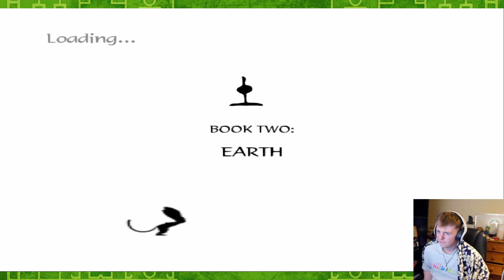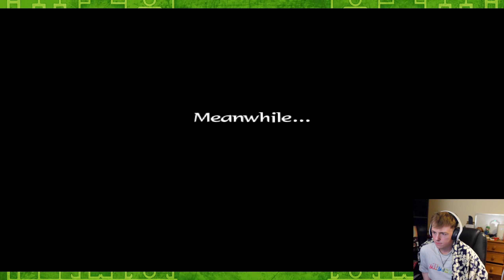Avatar: The Last Airbender - The Burning Earth (PS2) - Episode 5 [FINALE]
this isn't how it went